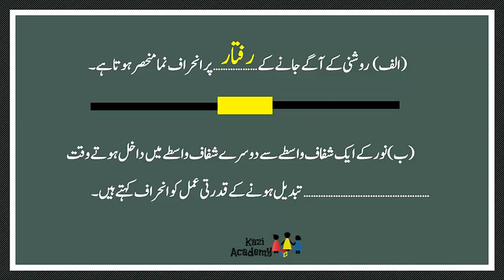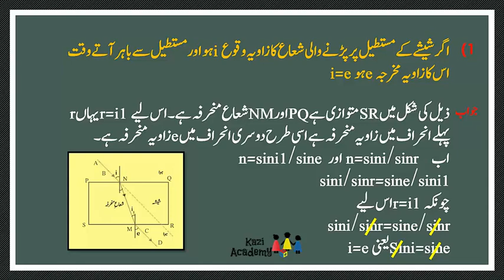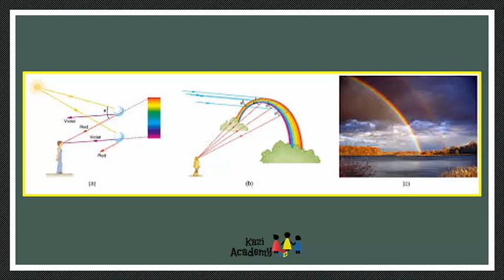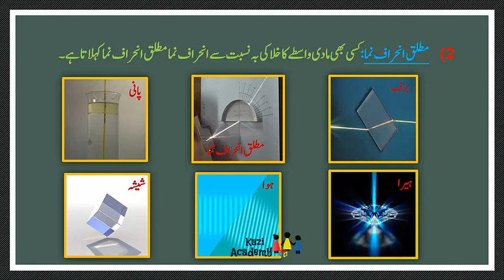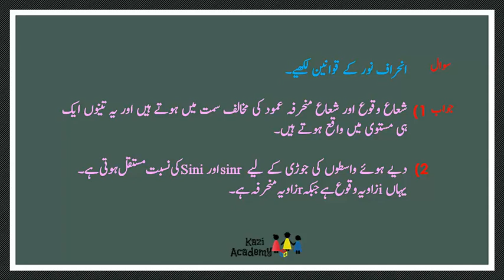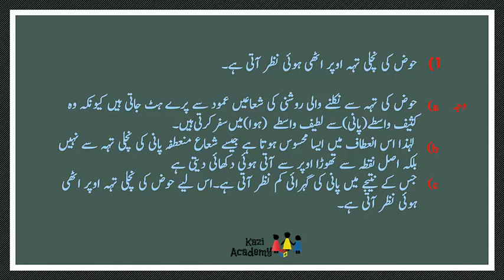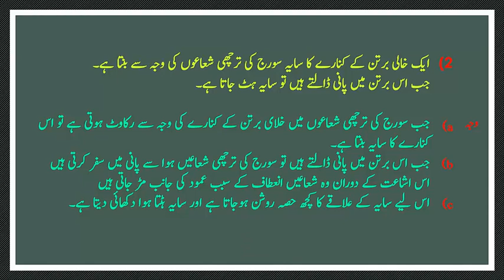10th Science-I | Chapter#06 | Refraction of Light | Question & Answer | Urdu Medium